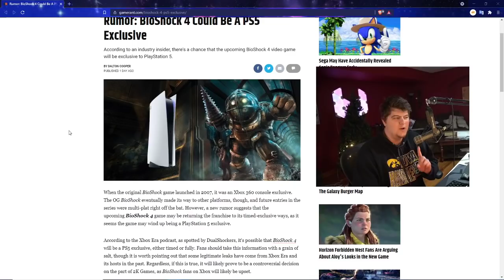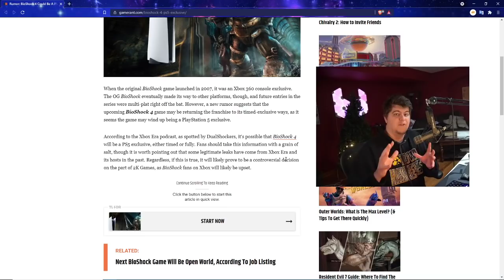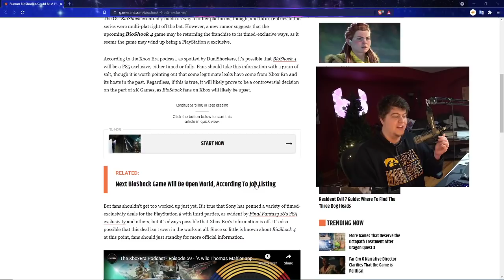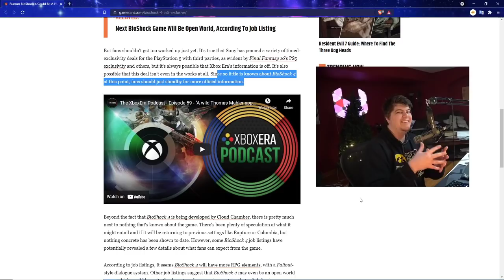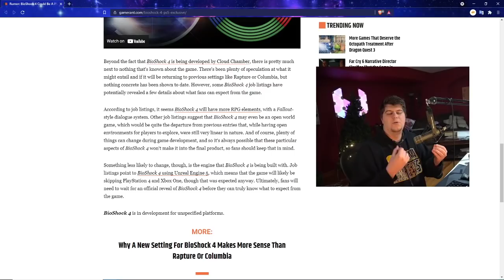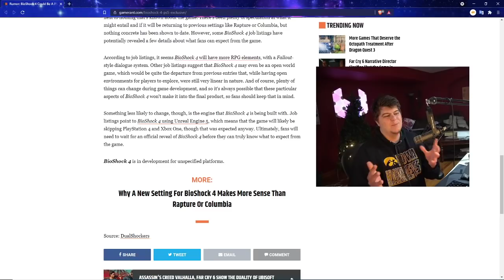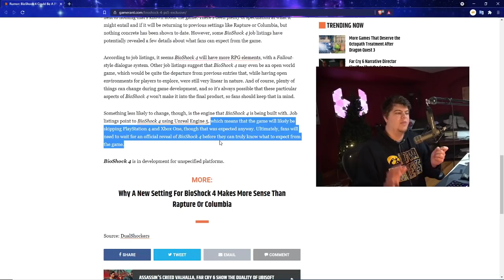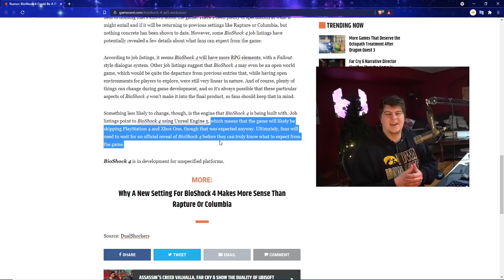THIS HUGE PLAYSTATION 5 (PS5) LEAK MIGHT BE A MASSIVE WIN FOR SONY! TRIPLE A GAME STOLEN FROM XBOX?!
RED PS5 CONTROLLER - BLACK PS5 CONTROLLER PS5 AMAZON | TWITCH STREAM | twitter
0:00 Intro
1:20 A PRETTY BIG PS5 TRIPLE A GAME LEAK - SUPER GOOD NEWS FOR SONY?
5:45 HOW THE GAME IS GOING TO WORK! JOB LISTING RUMORS
8:00 MY THOUGHTS ON THE PS4 GAME VS PS5 GAME

Walmart: PS5 | PS5 Digital Edition (get stock notifications)
GameStop: PS5 | PS5 Digital Edition
Target: PS5 | PS5 Digital Edition
Sony: PS5 | PS5 Digital Edition
Newegg: PS5 | PS5 Digital Edition (auto notify available)